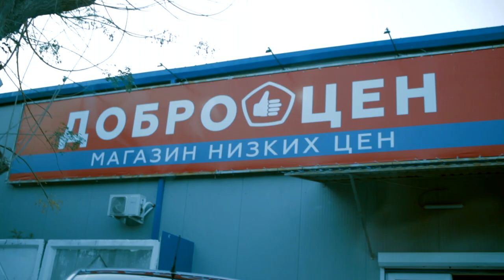Заброшенная крымская АЭС, "кемпинг" и родники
ТРОЕ В ТАЧКЕ НЕ СЧИТАЯ СОБАЧКИ ч.3
В Крым на автомобиле с палатками
Мы вернулись на заброшенный долгострой крымской АЭС.
Очень долго искали источник воды, что бы уже ни разу не возвращаться к этому за всё путешествие.